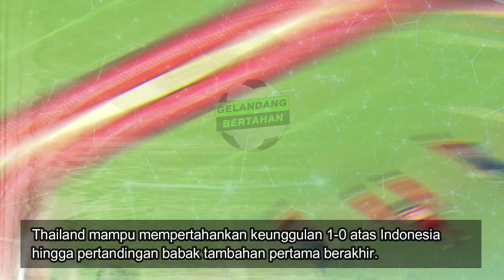GARUDA MUDA KEOK, CUMA MAIN BERTAHAN DAN KALAH TAKTIK, TIMNAS INDONESIA DIKALAHKAN THAILAND 1 - 0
Timnas Indonesia U-23 gagal ke final SEA Games 2021 (SEA Games 2022) usai kalah 0-1 dari Thailand U-23 pada semifinal cabor sepak bola di Stadion Thien Truong, Nam Dinh, Kamis 19 mei 2022